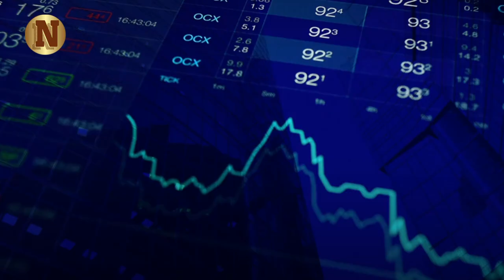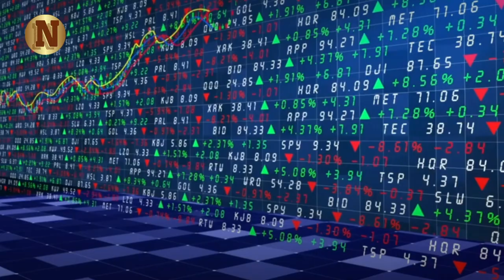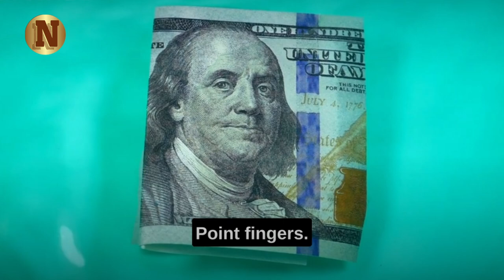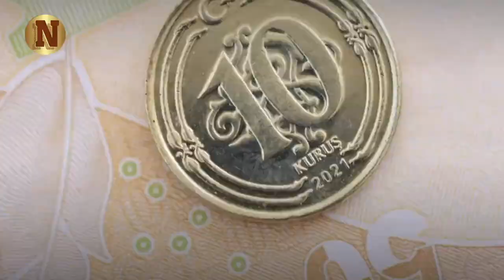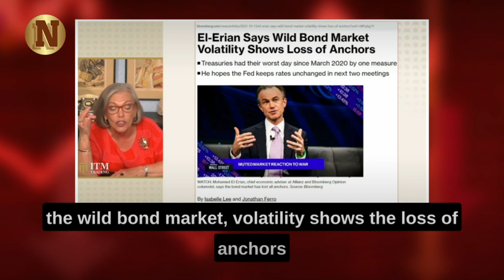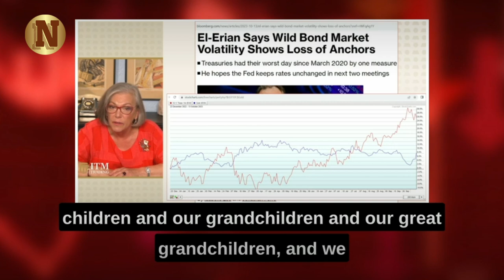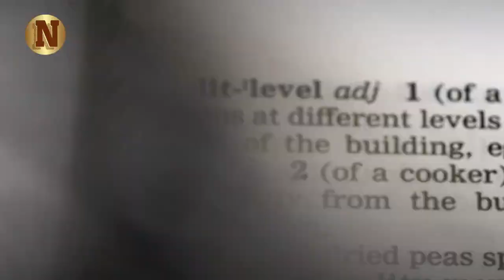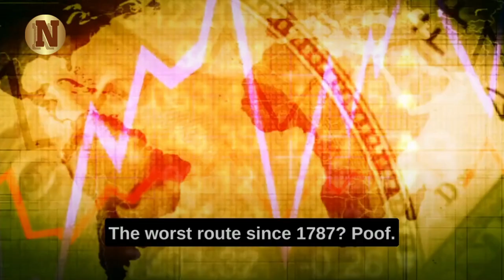HUGE! This Is the BIG ONE for Gold, Silver & the US Economy - Lynette Zang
In this eye-opening video, Lynette Zang delves into the historic 46% meltdown in long-term bonds, a crisis that's sending shockwaves through the financial world. Is this the most significant U.S. bond sell-off since the late 1700s? Lynette unravels the complexities of the current financial landscape and the potential implications for your financial security.

▶Credit:- ITM TRADING, INC.

▶FAIR-USE COPYRIGHT :
1)This video has no negative impact on the original works (It would actually be positive for them)
 2)This video is also used for teaching purposes.
 3)It is transformative in nature.
 4)I ONLY used bits and pieces of videos to get the point across where necessary